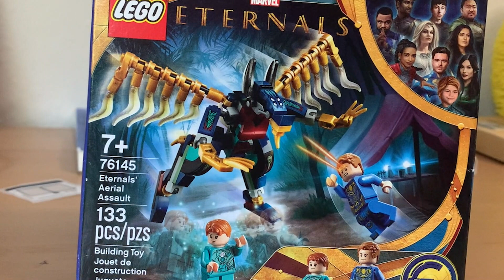Sprite and Ikaris vs a Freakin Bird Demon!!! / Lego Build Eternals 1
Lego set number 76145, Eternals' Aerial Assault, build.

Verse of the Day: Psalms 23:4